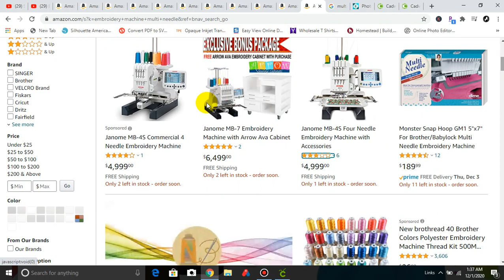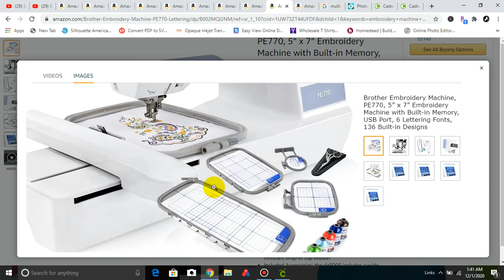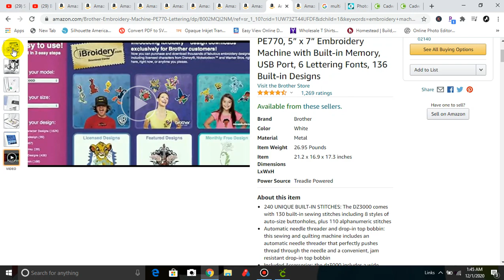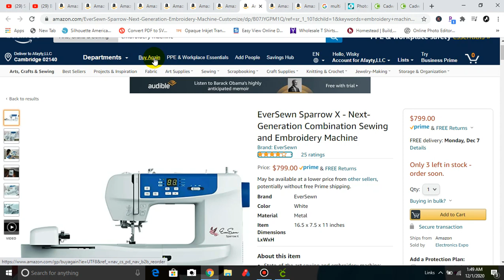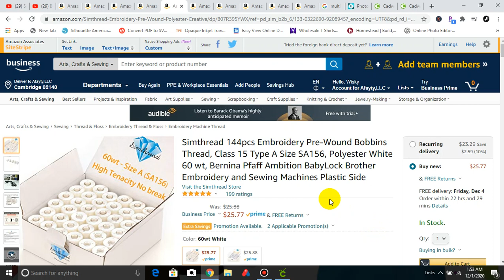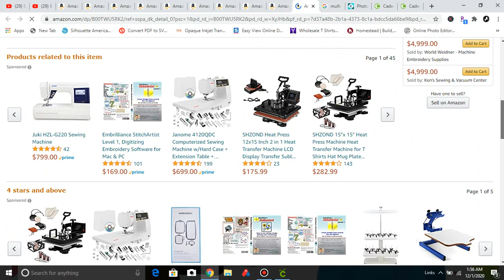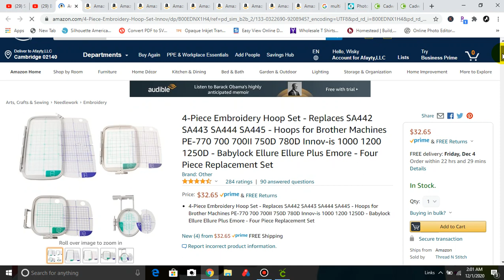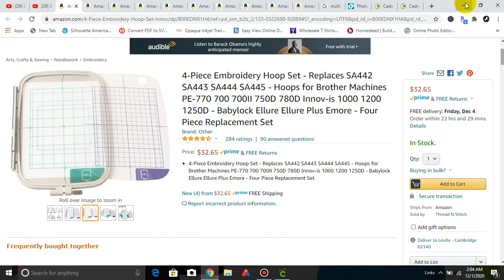The Best Embroidery machines that will help jump start your Embroidery Campany?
Getting started with your own T-shirt company...JUST DO IT NOW.

Epson WF 7710

Portable 40 Inch Universal Selfie Stick

Binding Machine

Ghost White Toner for HP
White Toner Printer

Cricut Air 2

Silhouette cameo 4
Silhouette cameo 3

Sublimation Ink
Sublimation Hats
Sublimation Mug
Sublimation Shirt

Cricut Explore Air 2 Mint

Cricut Explore Air 2

Cricut EasyPress 2

Vinyl bundle

Screen Printing kit

Epson Stylus 7800  Printer:
Epson 7800 Bulk Ink
Epson 7800 Refillable Cartridges
Epson Maintenance